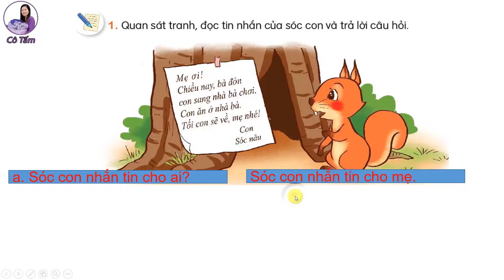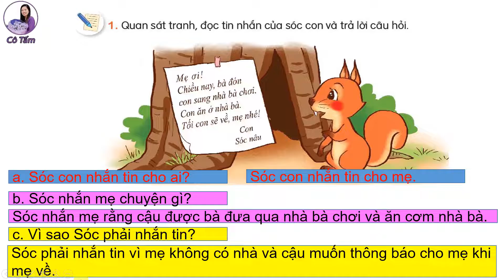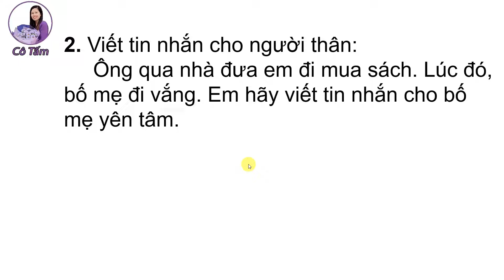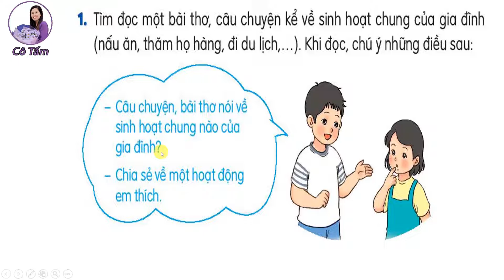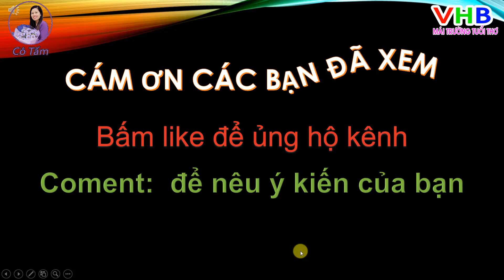Tiếng Việt Lớp 2| Tập 1| Bài 32| Viết tin nhắn |Đọc mở rộng |Trang 136| kết nối tri thức